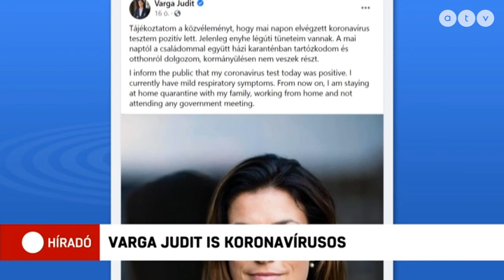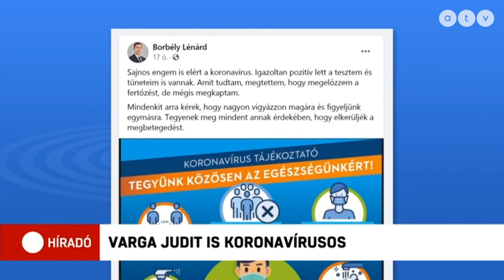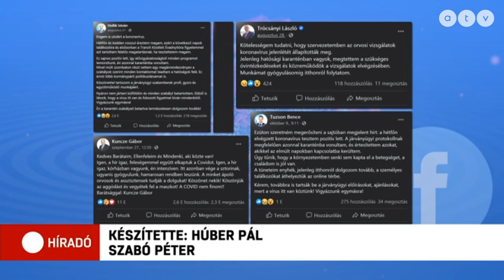Varga Judit is elkapta a koronavírust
Koronavírusos lett Varga Judit igazságügyi miniszter. A politikus az elmúlt napokban több helyen is megfordult, hétfőn például jelen volt a Kúria-elnök megválasztásakor, és bár mindenki maszkot viselt, Varga Zs. Andrással kezet is fogott.